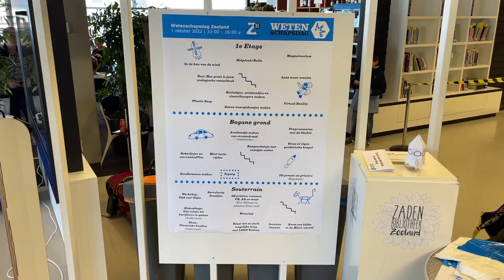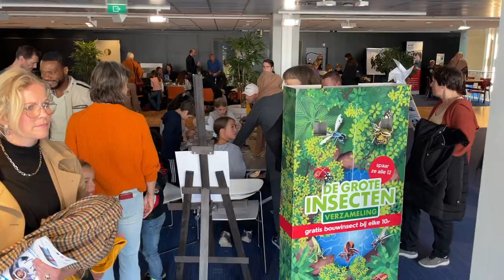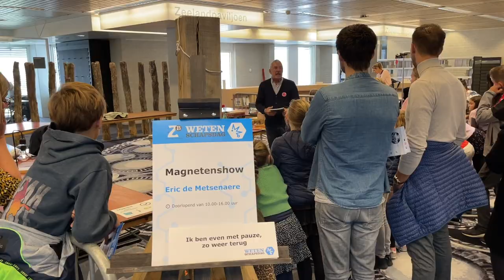Wetenschapsdag 2022 in ZB Bibliotheek van Zeeland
Wat een mooie dag is het vandaag. Na twee online edities is de belangstelling voor de Wetenschapsdag van de ZB groter dan ooit. Of zoals we zelf dan altijd lachend concluderen: "de fietsen staan tot op de Koningsbrug!"

Maar geweldig leuk natuurlijk. Voor álle activiteiten is er veel belangstelling, en dat zijn er nogal wat. De Wetenschapsdag is nog in volle gang tot 16.00 uur. Kijk snel op als je meer wil weten.